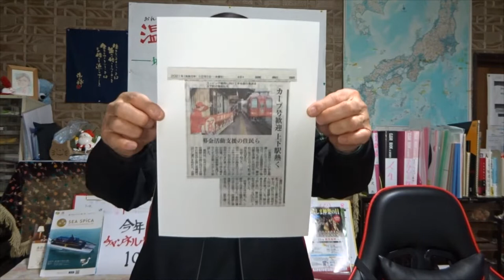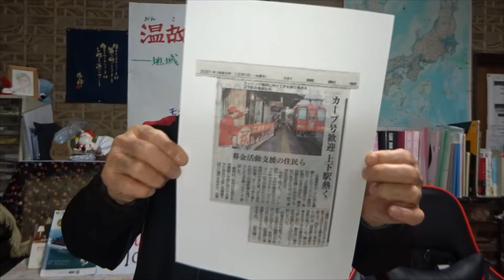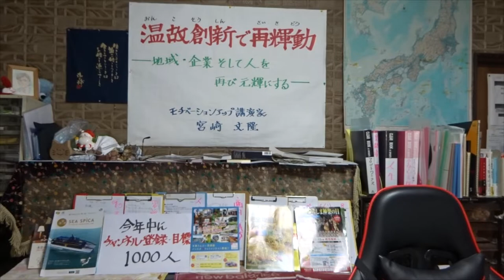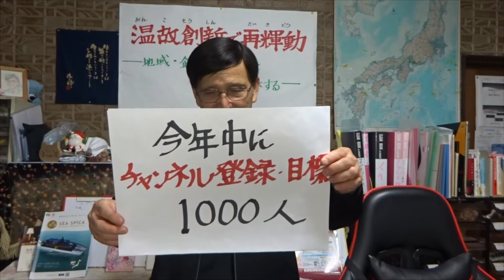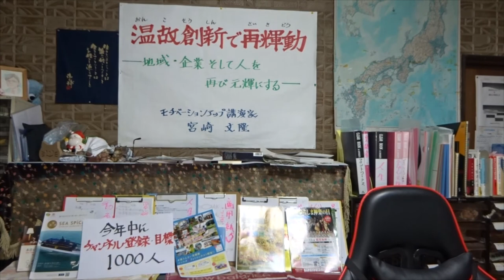「カープラッピング号・福塩線上下駅に登場第二弾」 宮崎文隆のご機嫌トーク No.１０７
2021年12月1日(水)